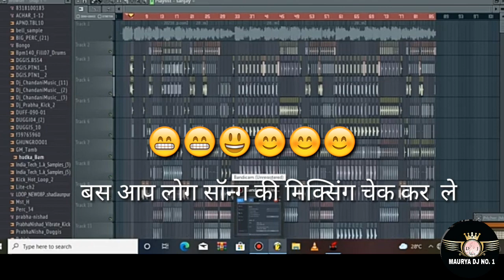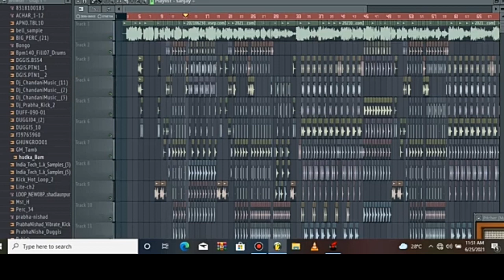Tu Hamaar Dekha No Voice Tag Malai music Dj Song Trending Pawan singh Dj remix Song